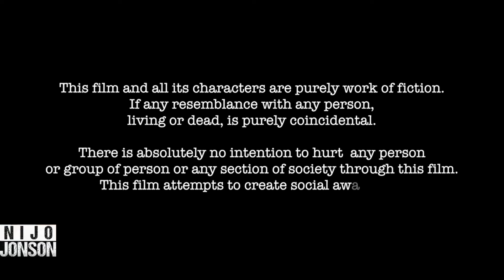A Father’s Guide To His Daughter | Nijo Jonson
This concept explores the important role a father plays in guiding and supporting his daughter as she grows. A father's guidance can include teaching practical lessons, offering emotional support, and providing moral and ethical direction.
A Message from Nijo Jonson:
Hi,